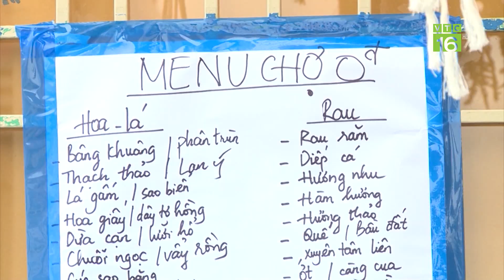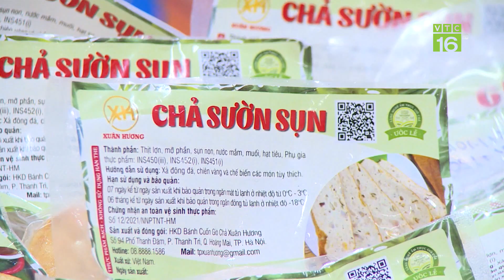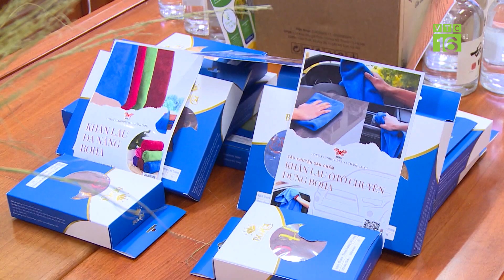ĐẶC BIỆT: Chợ cây giống 0 đồng ở TP.HCM | VTC16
VTC16 | Tại TP Hồ Chí Minh có một nơi bán cây cảnh, cây giống rất đặc biệt. Người ta gọi đây là chợ cây giống. Cách mua và bán ở đây lại rất đặc biệt. Người bán đem cây đến nhưng không lấy về đồng nào, người mua thì đến mua cây nhưng lại không phải trả tiền. Tất cả ở đây đều là miễn phí.